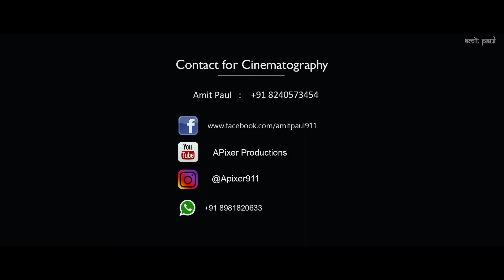APSARA | KD Creation Durga collection | by Amit Paul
Launch of KD Creation's Durga Puja collection Video.
Contact num : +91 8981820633 (whatsapp)
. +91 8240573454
Music courtesy : Apsara Aali Vs Cradless Vs INCREDIBLE DJ Prince Kolhapur

Unauthorized copy or misuse of this video is strictly prohibited

I wish to Thank everyone for your support.